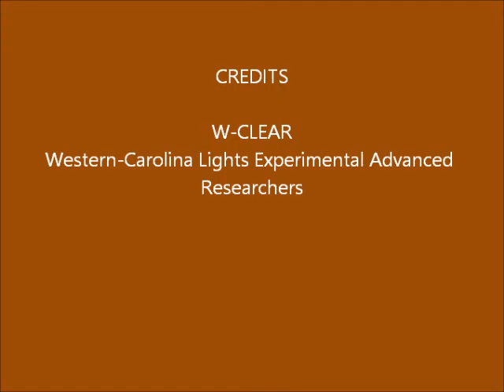Brown Mountain Lights Camera 1B October 09-10, 2016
Dusk-to-dawn 30-second images. Very clear with stars rising at angles. Moonset about 4:30 in. Some early vehicle lights on Dogback. No anomalies seen that appear on both Camera 1A and Camera 1B, so not likely real.